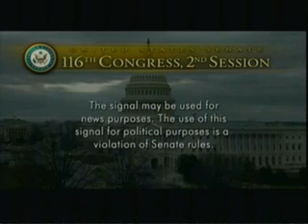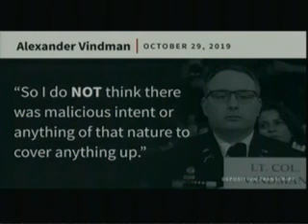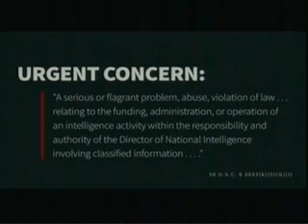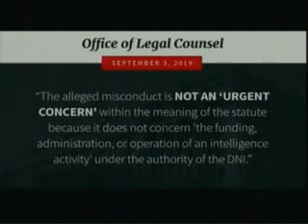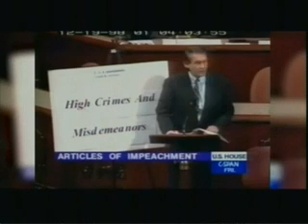The Impeachment Trial of Donald J. Trump Day 7